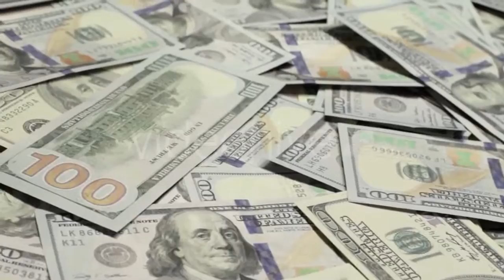Side View Of a Healthy Blonde Young Woman - (people) Stock Footage | Mega Pack +40 items